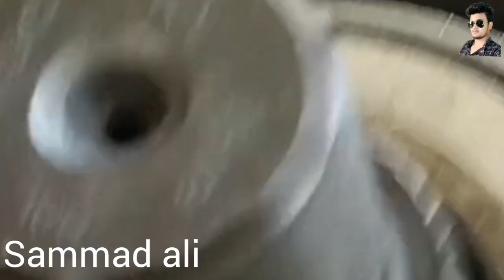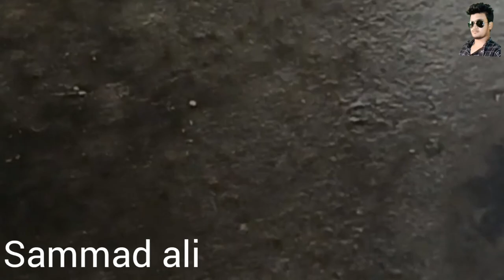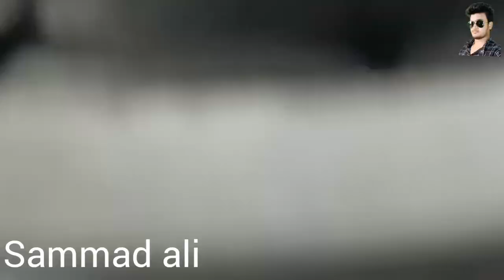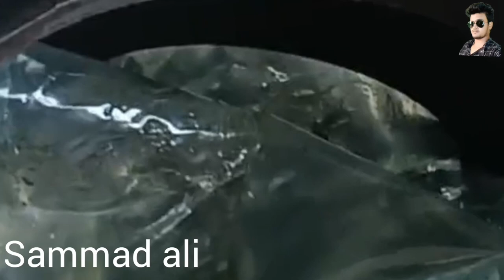Ashok Leyland Crown Fitting | Ashok Leyland BS4 Crown Fitting Video Part 2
tata bs6
crown pinion kaise kam karta hai
crown pinion assembly
tata crown pinion setting
tata hyva differential lock
tractor crown pinion working
craun book
crown tv mobile connect
tata truck differential repair
ashok leyland crown pinion
tata bs4 crown fitting
tractor crown pinion setting
crown bus
tata gadi
video malayalam
video tamil
.video in telugu
crown pinion gearbox
bolero pickup crown pinion setting
crown pinion repair
mahindra tractor crown pinion setting
bolero crown sound
tata ace crown pinion setting
crown pinion manufacturers
massey tractor crown pinion price
tata 407 crown pinion